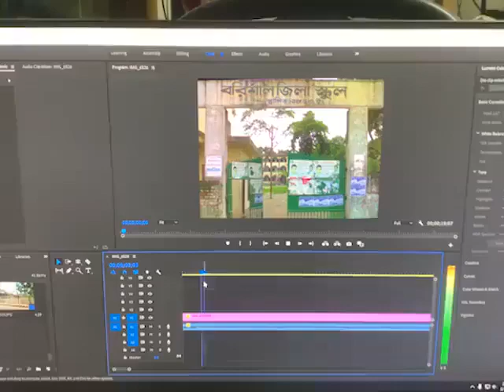Barisal Zilla School